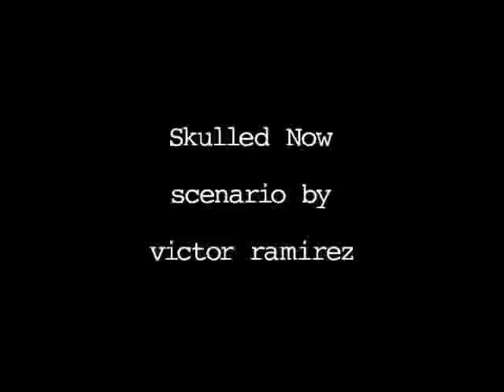The Suicide Chronicles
Four part Experimental Short Video